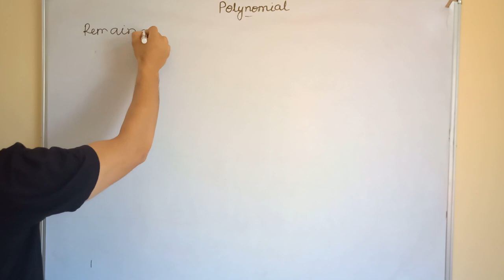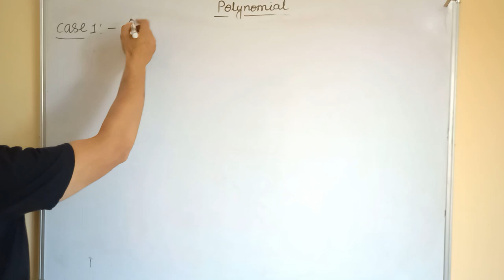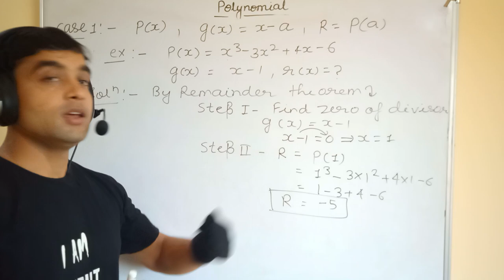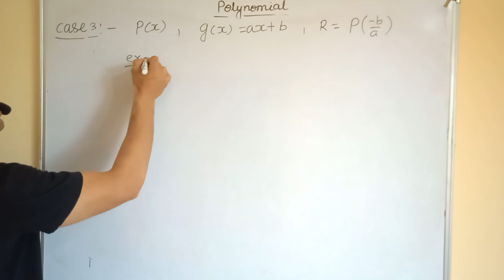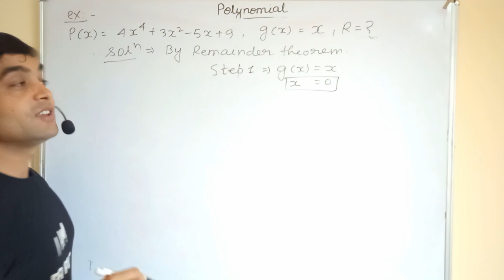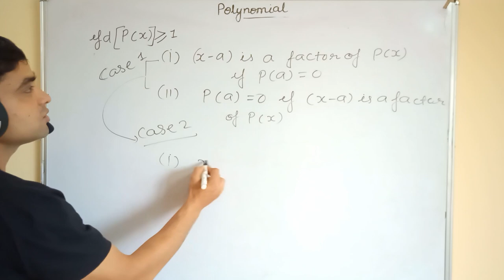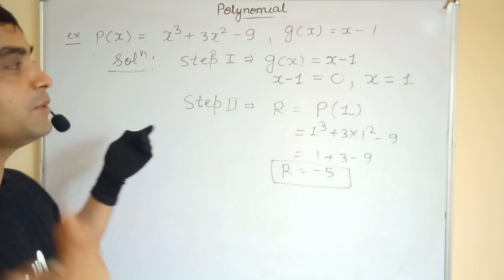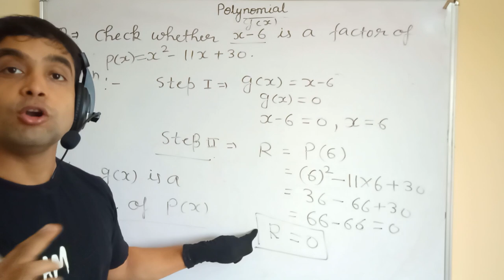COMPLETE LECTURE ON "REMAINDER & FACTOR THEOREM"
Dear learners, I completed every aspect of remainder & factor theorem from basic to peak.